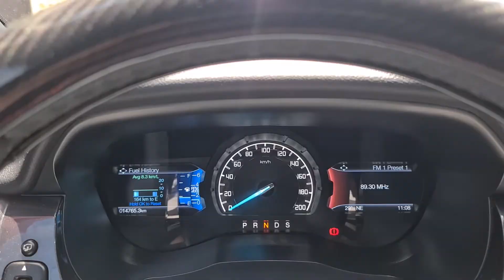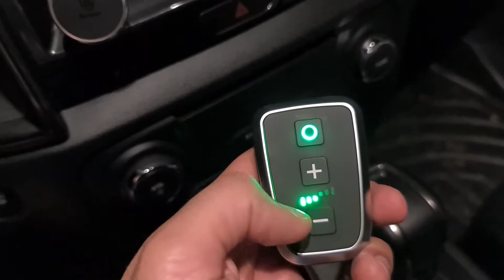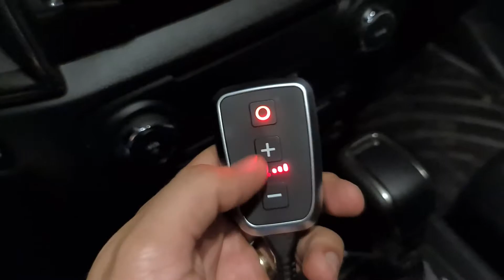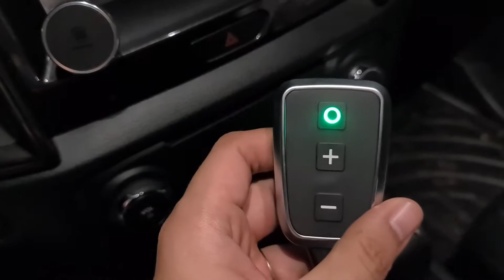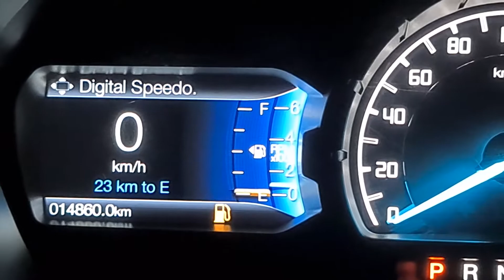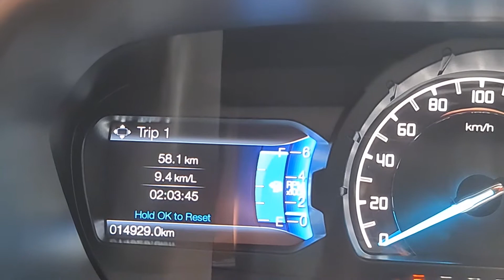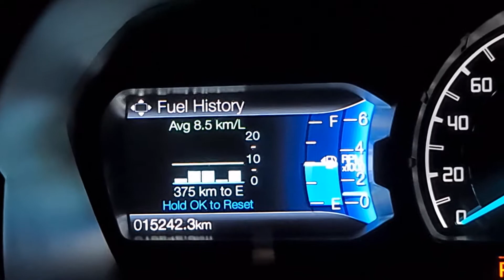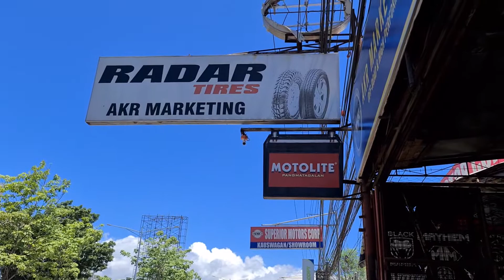PEDALBOX BY DTE SYSTEMS REVIEW ll FUEL ECONOMY TEST ll CALIBRATION TUTORIAL ll NISAN SIMBULAN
The DTE Pedalbox is a throttle controller that ELIMINATES lags especially for diesel fueled vehicle. May this video help you decide whether you need it or you simply want to make your driving experience better.